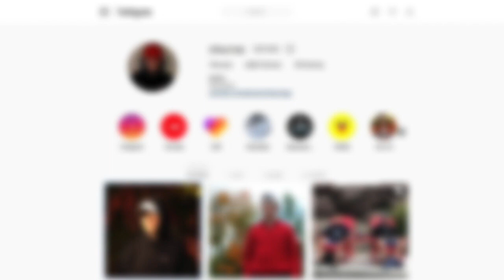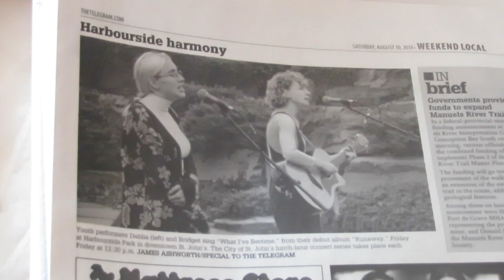My Picture Made The Newspaper!!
Season: 1 Episode: 7 of Way Life Goes